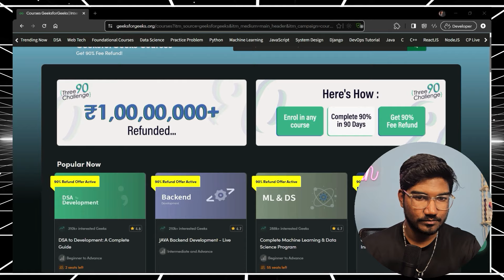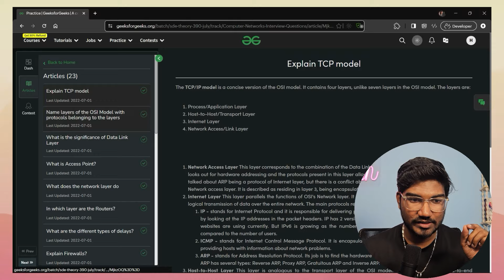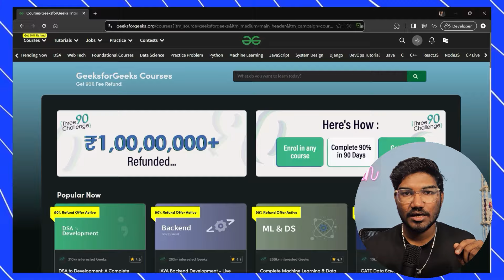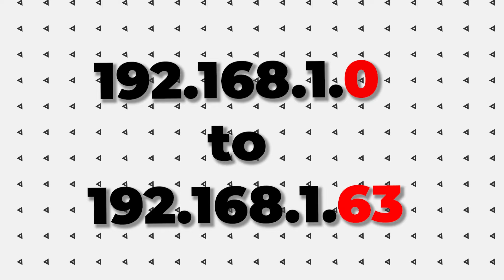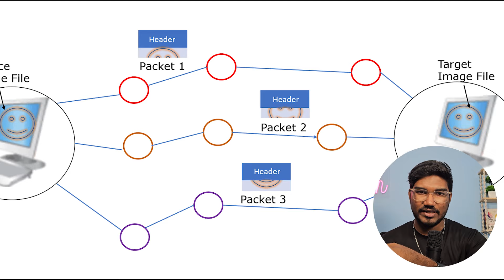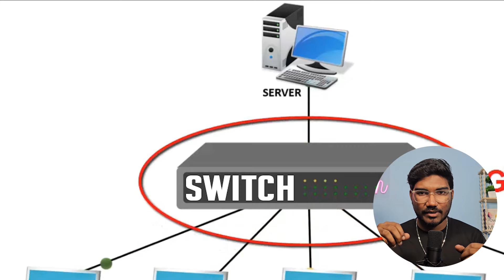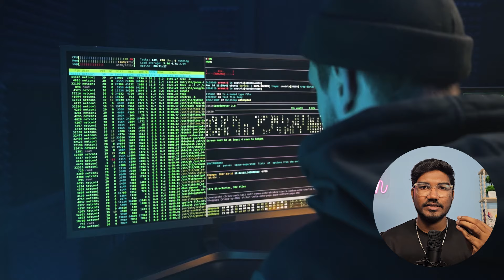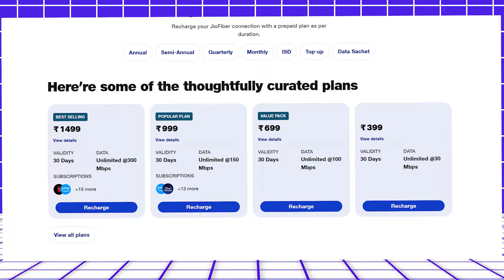Computer Networking Crash Course | CN Concepts Explained Simply with Animations - 2025 | Tamil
Dive deep into the world of computer networking with this comprehensive tutorial! Whether you're a beginner or an IT enthusiast, this video covers all the essential concepts and explains how the internet works. Perfect for those interested in computer networking for ethical hacking or preparing for exams like GATE.

OSI Model: Understand the seven layers that standardize network functions, complete with animations and explanations of each layer's functions.
TCP/IP Model: Learn about the four-layer protocol suite that powers the internet and how protocols like TCP/IP facilitate communication.
IP Addressing: Discover how devices communicate using unique identifiers and understand the role of IP addresses in networks.
Subnetting: See how networks are divided for better performance and security with examples like HR, Sales, Customer Support, and IT departments.
DNS: Find out how domain names are translated into IP addresses to navigate the internet.
DHCP: Learn how IP addresses are automatically assigned on a network, simplifying network management.
Routing: Explore how data packets are directed across networks using routers and routing tables.
Switching: Understand data direction within a network using MAC addresses, switches, and switching techniques.
NAT: See how multiple devices share a single public IP address using Network Address Translation.
Firewalls: Discover how to protect networks from unauthorized access with firewall security devices.
VPN: Learn about secure, encrypted connections over public networks with Virtual Private Networks.
HTTP/HTTPS: Understand protocols for transferring web pages securely with encryption.
FTP: Learn about transferring files between computers on a network using File Transfer Protocol.
SMTP: Discover how emails are sent and received over the internet using Simple Mail Transfer Protocol.
LAN & WAN: Explore local and wide area networks, their uses, and technologies like Ethernet and Wi-Fi.
Bandwidth & Latency: Learn about data transfer rates and delays, crucial for applications like online gaming and video calls.
QoS: See how network traffic is managed for critical applications with Quality of Service mechanisms.
VoIP: Discover how voice communication works over the internet using Voice over IP technology.
Cloud Computing: Learn about using remote servers for data storage and processing, and its importance for modern IT infrastructure.
Load Balancing: Understand how network traffic is distributed across multiple servers to ensure reliability and performance.
Network Security: Discover measures to protect data and resources from threats, including encryption, firewalls, and anti-malware.
Perfect for anyone looking to solidify their networking knowledge, from understanding OSI and TCP/IP models to mastering subnetting, routing, and network security. This crash course in computer science covers everything you need to know about computer networks, including components like switches, routers, gateways, and subnets.

Whether you're studying for your B.Tech syllabus, interested in IoT (Internet of Things), or just curious about how the world wide web and internet function, this tutorial has got you covered.

Chapters :
00:00 Quiz
00:10 Intro to Computer Networks
00:47 OSI Layer
02:47 390 Challenge
03:24 Core CS course
06:42 TCP/IP Model
08:13 Subnetting
09:20 DNS (Domain Name System)
10:07 DHCP
10:44 Routing
11:43 Switching
12:27 Network Address Translation
13:05 Firewall
14:02 VPN
15:00 HTTP/HTTPS,FTP,SMTP
16:44 LAN,MAN,WAN
17:24 Quiz Answer
17:51 EtherNet
18:14 Bandwidth,Latency
19:10 Qos
19:38 Voice over IP
20:42 Cloud Computing
21:00 Load Balancing
21:51 Network Security
22:18 Conclusion

Follow our Whatsapp Channel for more updates!

Curious to know more about me?

Your support means the world to me! 🙌 Let's build an awesome community together. 🌍✨